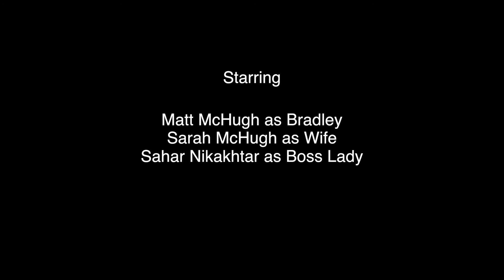The Impotence of Being Bradley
Short film for the 24 Hour Film Contest with a theme of Ultimatum, prop: Broom and action: biting into something. Starring Matt McHugh, Sarah McHugh and Sahar Nikakhtar.